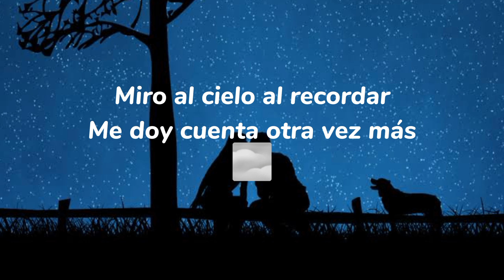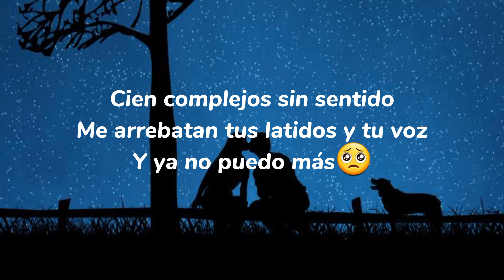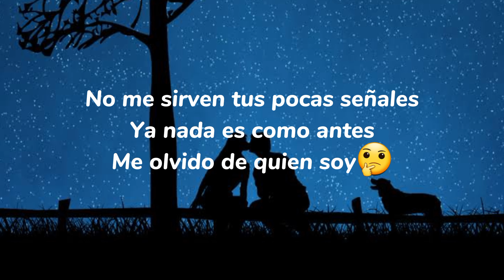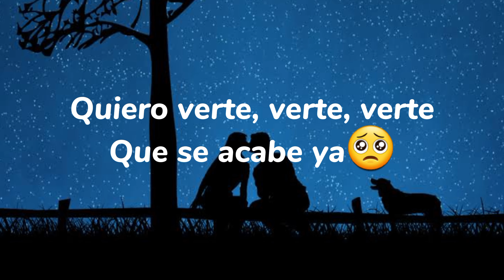Si No Estás - Iñigo Quintero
Mi segunda cuenta de YOTUBE👇❤️apoyame🥺

🎤letra🎶🎵

Resumen

Letras

Vídeos

Resultados principales

Qué no se a dónde voy
Lleno de este veneno y oigo truenos si no estás

¿Dónde estoy?

Qué no se a donde voy

La verdad es que ya van mil noches malditas sin tu abrazo